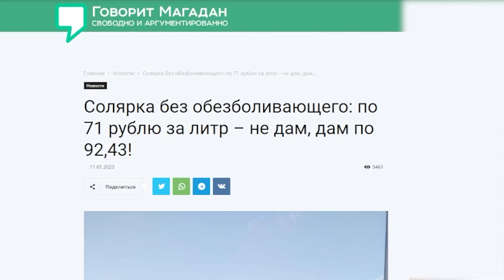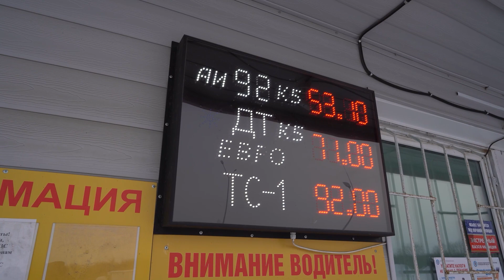Солярка солярке рознь